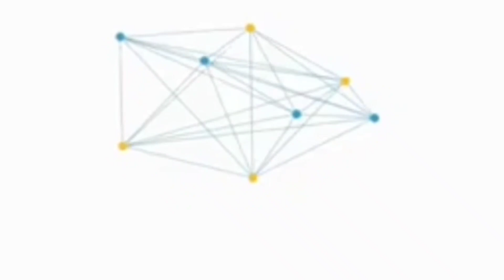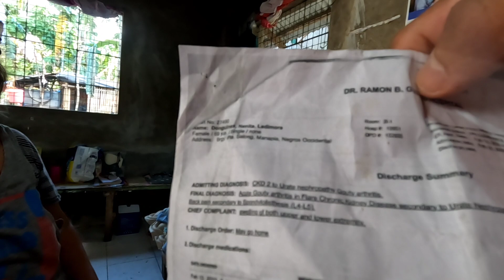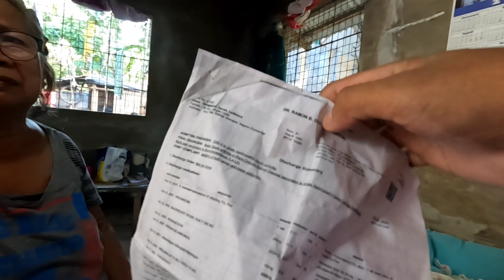🇵🇭NAKA SURVIVE SA CANCER PERO DINAPOAN NG PANIBAGONG SAKIT | ANG SAKIT ISIPIN!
tulong sa mga senior natin kababayan